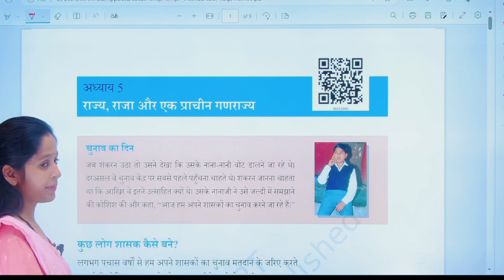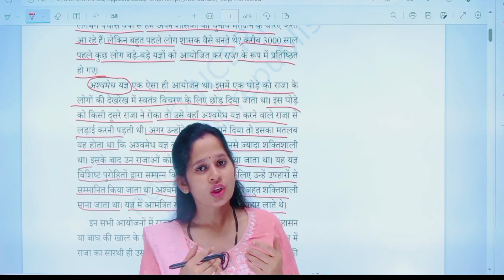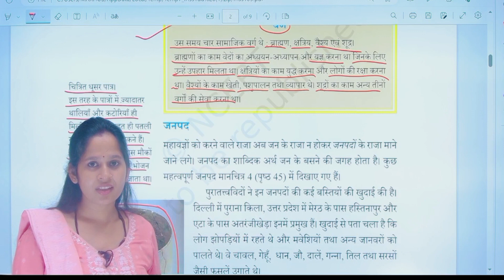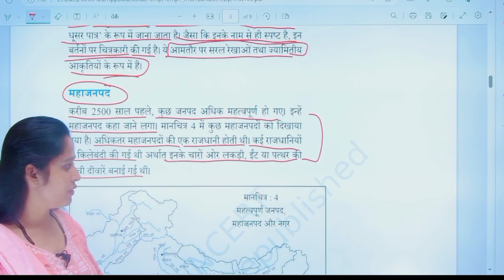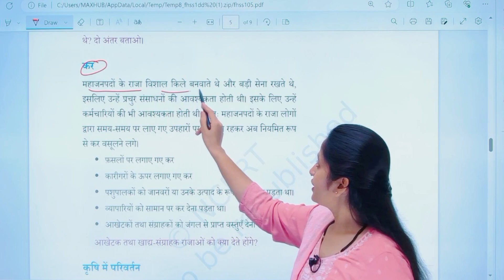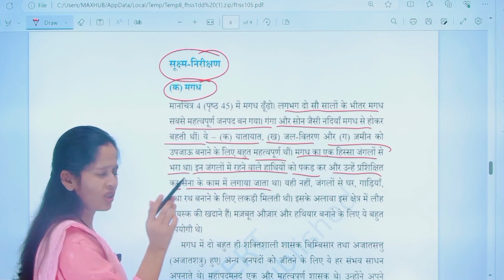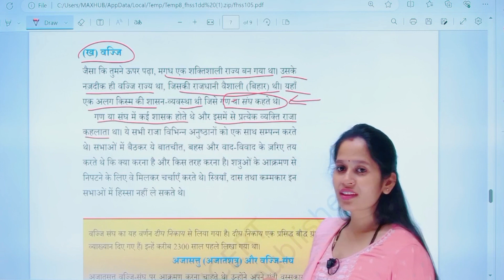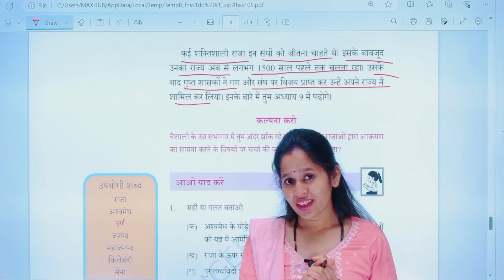NCERT Class 6 History,Chapter 5 Full Video Class ||Manisha Ma'am